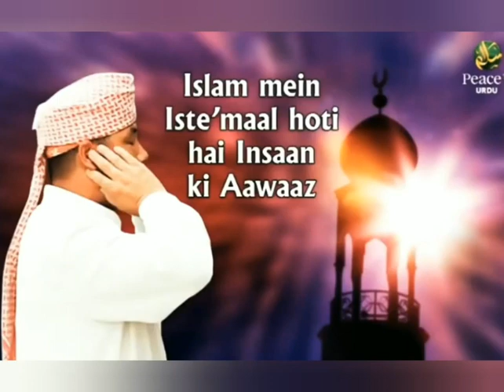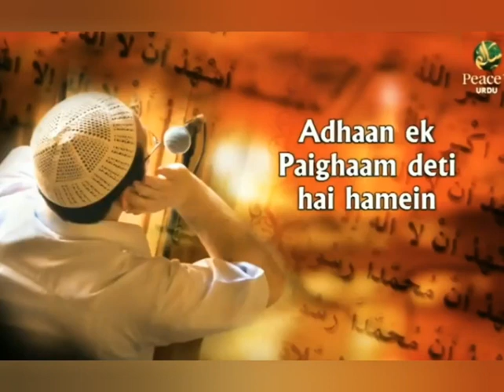Dr Zakir Naik Speech On Raj thakre Masjid Azan Statement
Dr Zakir